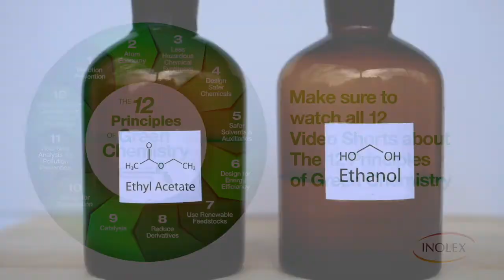The 12 Principles of Green Chemistry - Principle 5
Principle 5 - Safer Solvents and Auxiliaries